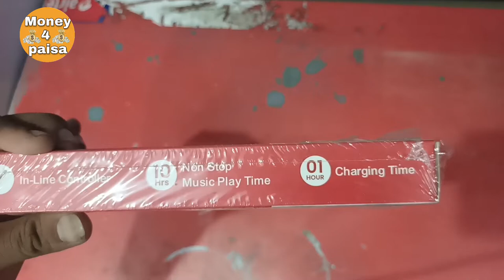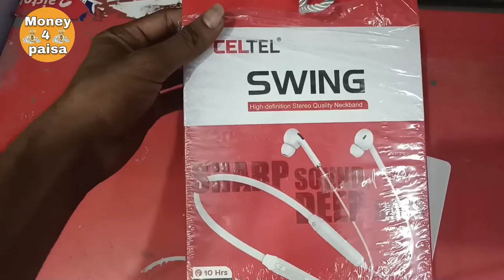Celtel Swing headphone in swing wireless neckband swing 101kaisa hai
Celtel Swing headphone in swing wireless neckband swing 101